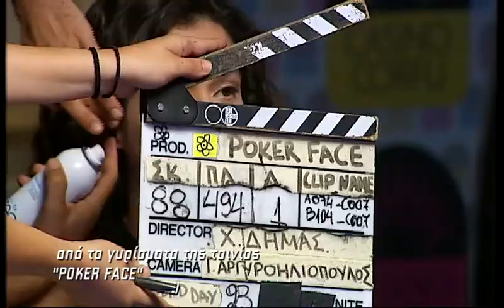POKER FACE NOVA.wmv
Poker Face Christos Dimas... Nova Cinema tv spot